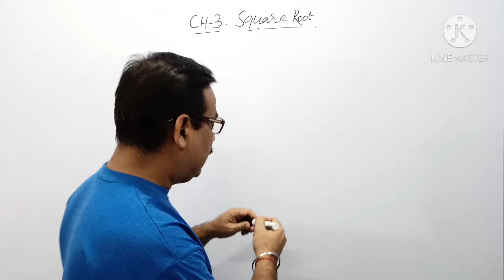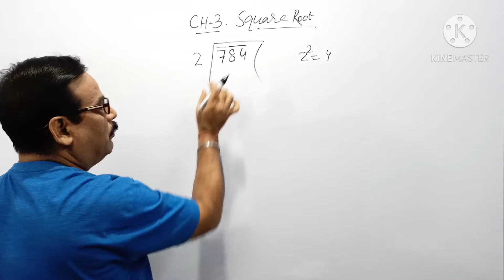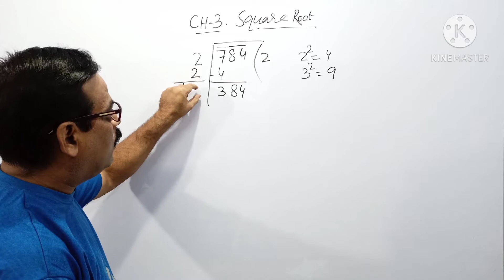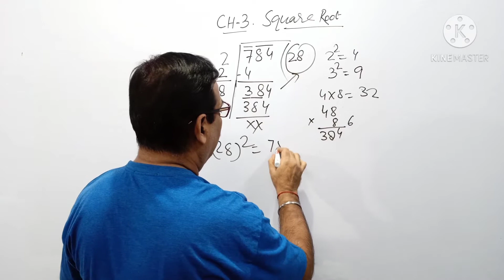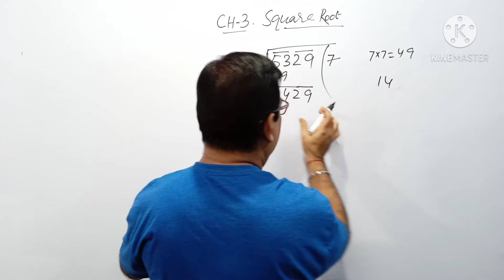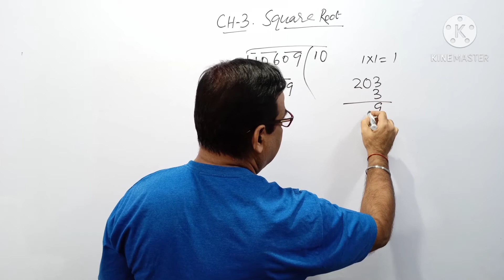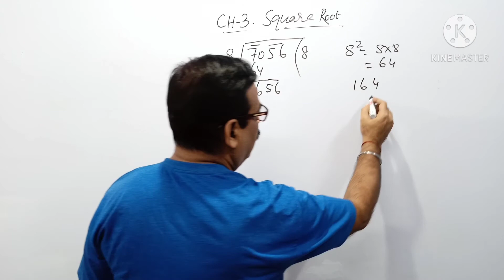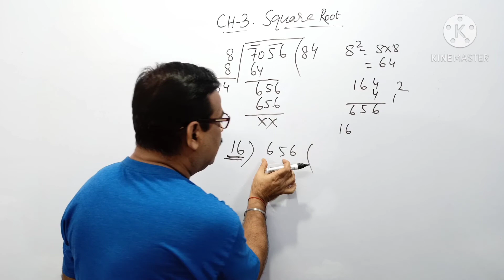Class 8 CBSE || Chapter No.- 3 || Square and Square Roots. || Explanation. || Part - 8.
cover topics:-
Explained and solved some questions of ch 3 Square and Square roots.